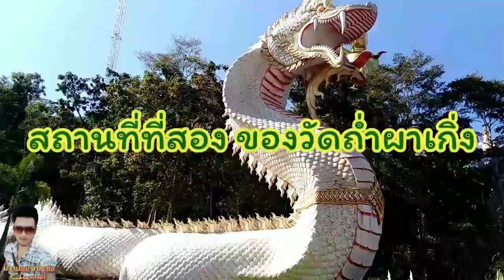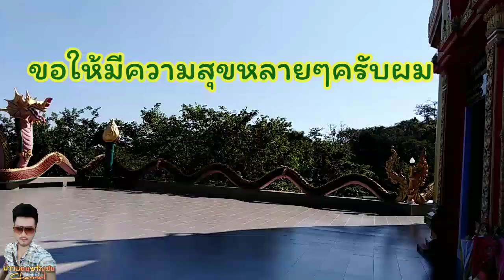วัดถ้ำผาเกิ่ง สถานที่ท่องเที่ยว​